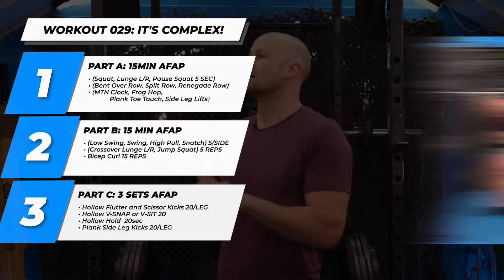15 MIN Dumbbell or Kettlebell Workout | AMRAP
It's a COMPLEX (just like my 29th workout!), do as many rounds as you can - all reps on one arm and then the next.

The AFTERBURNER Series kicks...your...butt...period. Fast HARD workouts, straight to the point, no fluff, no rest. Get in, get it done and get out! Bundle 10, 15 or 20 minute videos together.

EQUIPMENT LINKS:
Power Bands (Get all 3)
Power Bands (or a 4-Pack)
Doorway Pull-up Bar
Fabric Mini Bands
Cheaper Kettlebells
Gymnastics Rings
Slam Ball (Poor Person Bench)
TRX Suspension Trainer
Cheap Knock-off Suspension Trainer
Foam Roller for Sore/Tight Muscles
GYM Clock / TIMER
All clothing Lululemon Men's

00:00 - Intro / Prep
02:20 - Workout Starts!

• Bodyweight Workout • Home Workout • Garage Gym Home Gym • Fast Workout • Hard Workout • HIIT Workout • Core workout • Full Workout • Follow along workout